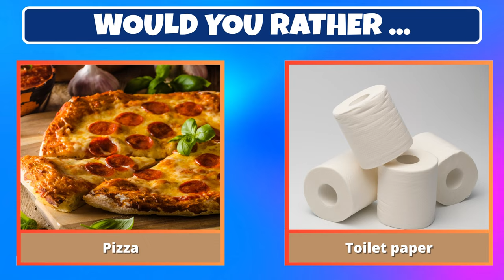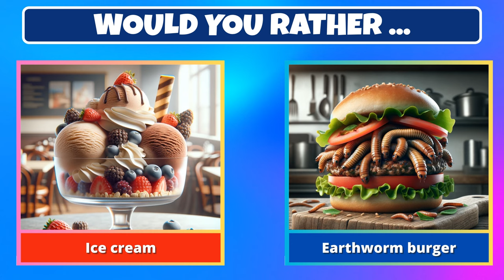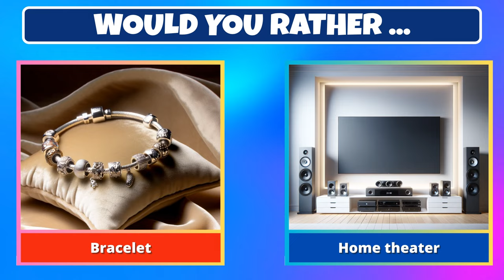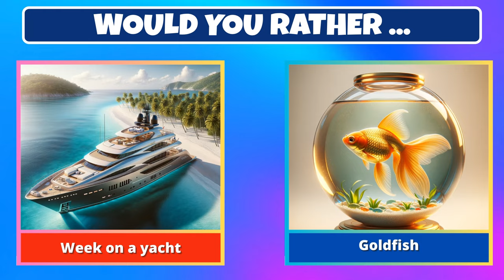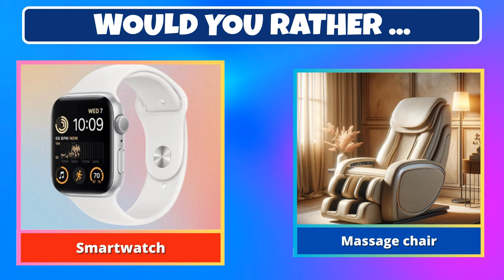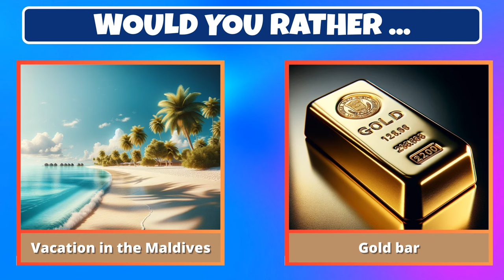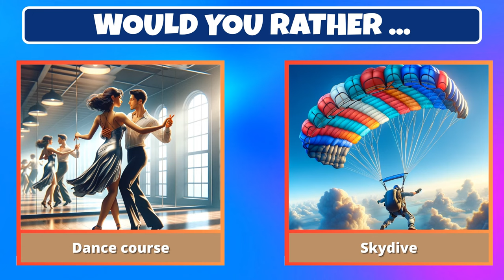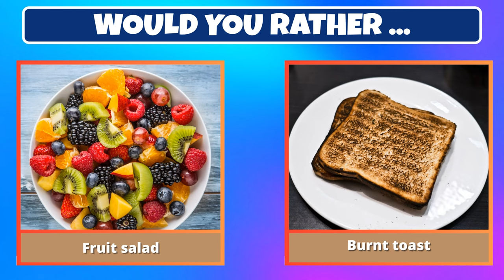Would You Rather...? MYSTERY Gift Edition 🎁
Get ready to make some tough choices with our latest video, Would You Rather - Mystery Gift Edition! 🎁 With 40 exciting questions, you'll have to decide between a gift and a mystery gift. Will you play it safe or take a chance on what's inside the mystery box? 🎲

Here's how it works: You'll have 40 seconds to choose between a gift and a mystery gift. If you choose the mystery gift, you'll have to wait until the timer runs out to see what's inside. The game is all about luck and making tough decisions! 😱